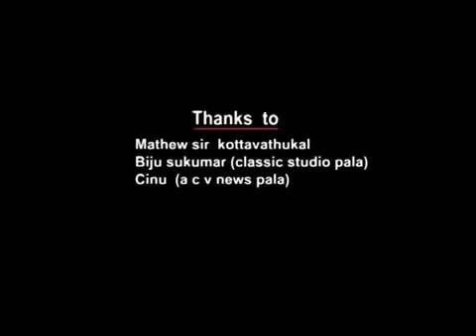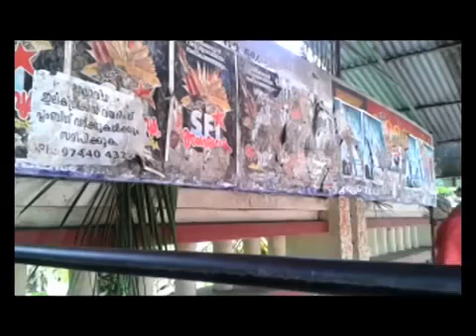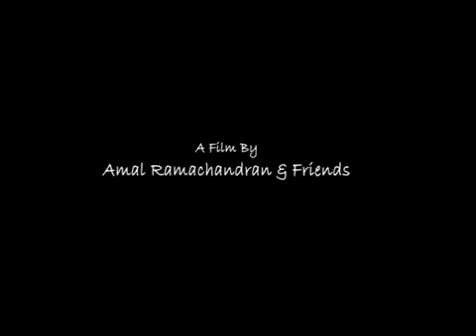INTERVIEW - 2013 | Mobile Made Short film in Samsung Galaxy S4 | Amal ramachandran